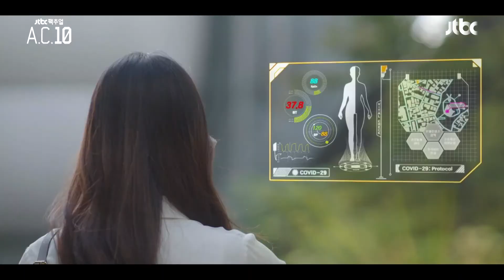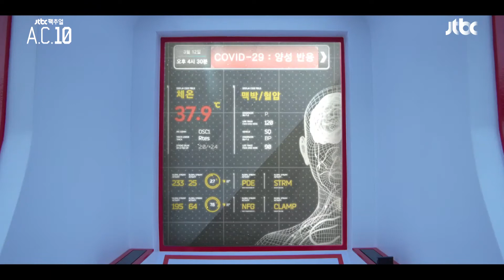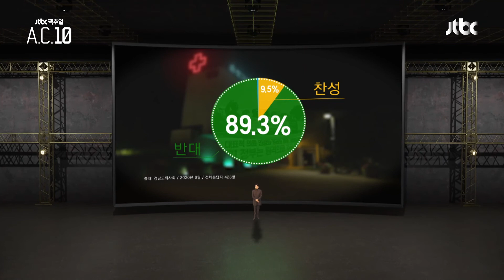코로나 바이러스의 대유행을 막을 수 있는 원격진료 JTBC 팩추얼(JTBC Factual) - A.C.10 1부 백신의 욕망 | JTBC 211002 방송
코로나 바이러스의 대유행을 막을 수 있는 원격진료